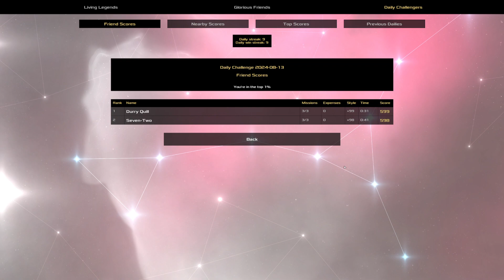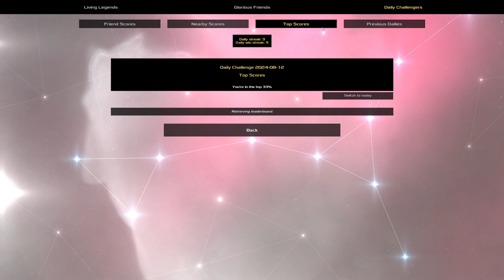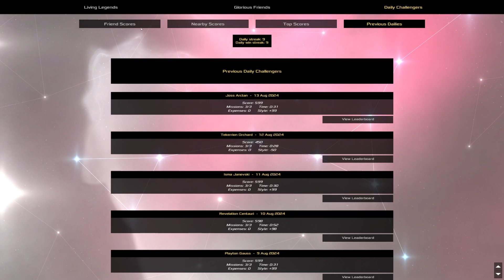Heat Signature Daily - Aug 13 '24 - Another Crash n Bash Special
Bonk!

I'm (occasionally) getting back into Twitch streaming sometimes if that's your thing

1. No bashdashing, with or without a macro
2. When using a slipstream (and directly after it runs out), no pathfinding may be used
3. No interacting with the ship interior from space (e.g. swapping with, crashing, subverting guards/systems)
4. No using the brick while you are hanging out in space outside the ship's range or on a station
5. No activating of the target item of a steal mission